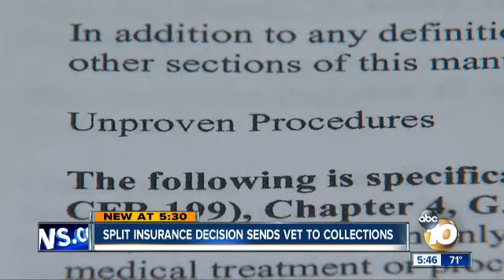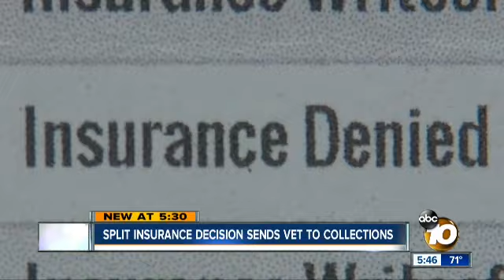Veteran battling insurance after procedure helped him walk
An El Cajon man says a new spinal procedure changed his life, but the Army veteran is now locked in a battle with his military health insurance plan which refuses to cover it.